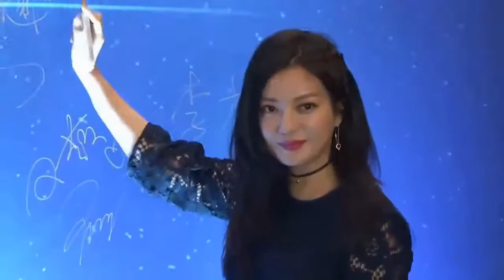赵薇与友人聚餐照曝光，网友-看起来有些憔悴！ -八卦娱乐